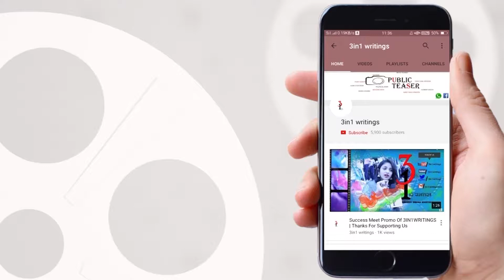Naga Anvesh about his Upcoming Movie | Naga Anvesh New Movie Opening||3in1writings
Naga Anvesh about his Upcoming Movie | Naga AnveshM New ovie Opening||3in1writings||

Stay Connect Us On Facebook : Threeinone Web Channel